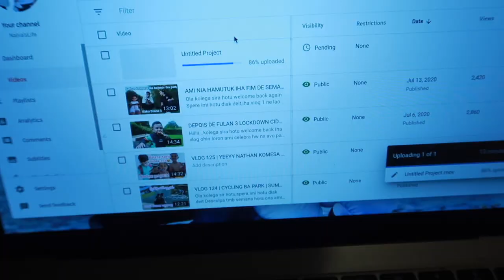OAN SRANI MAI VISITA AMAN SRANI NO INAN SRANI | TEIN DIAK BA BESTIE | TIMOR-LESTE VLOGGER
timorlestefamily dailyvlog Hiii Hiii Hiiii...
Nah iha Vlog ohin loron nian,ami hetan visits husi hw nia amiga diak,depois de fulan 9 sira foin mak mai fali visita ami,and primeira vez mos ami hasoru ami nia oan srani,Marchia nia oan feto,nebe oin hanesan los Indiana,hheehehh
Iha ne ami tein2,nonton and konta storia konaba partos ne hanusa...hehehh so much fun

So hanesan ne deit vlog ba ohin loron nian and ita sei hasoru malu fali iha Vlog tuir mai..Chaooo